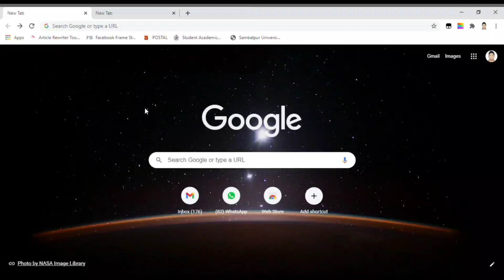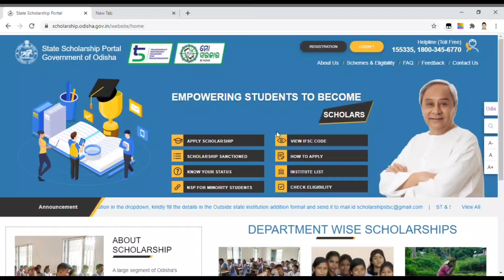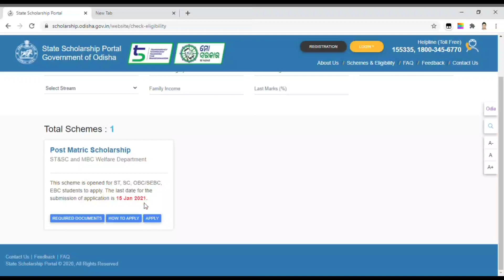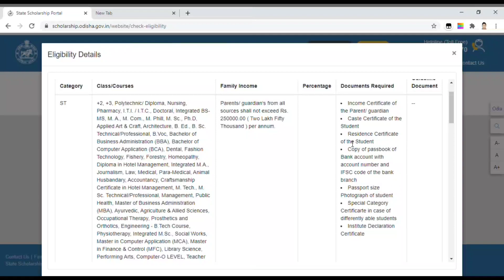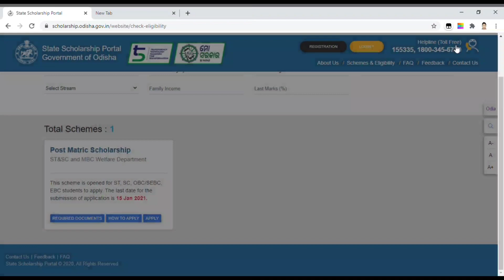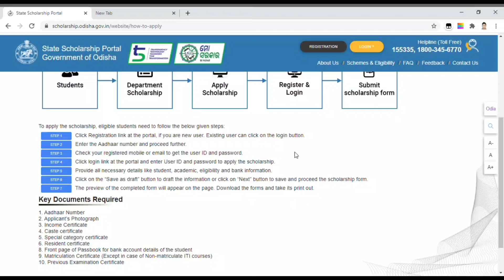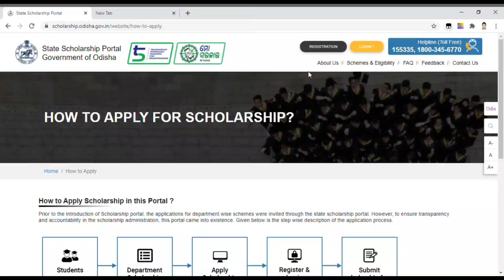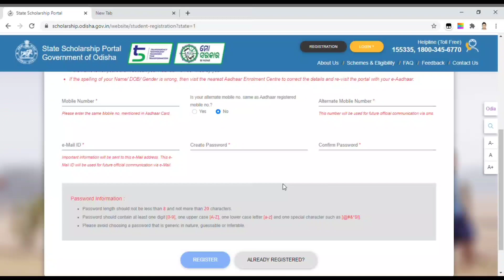Odisha Scholarship, About last Date? Process, Documents Required. Apply Now! Post Metric Scholarship